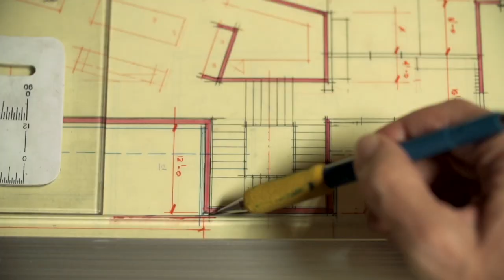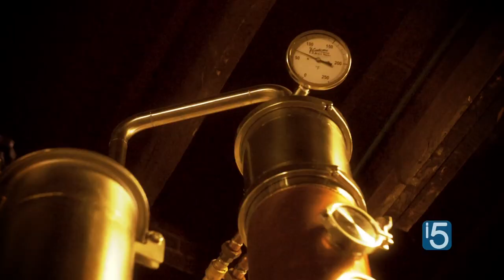The art of distilling whiskey and gin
Meet P.T. Wood, a distiller from Salida Creative District, Colorado Certified.

Did you know that Colorado has seven Certified Creative Districts?

Beyond the Gallery is a playground for exploring creativity, where we make artful videos, feature amazing artists and creatives, and strive to put a little beauty into the world.